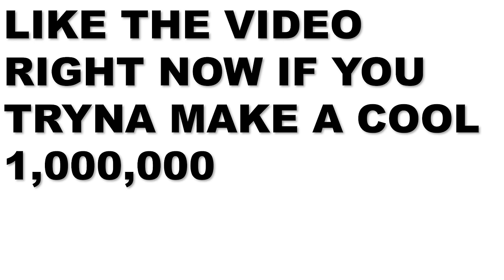Wife Caught Clapping Another Man With Their Kids in The Room